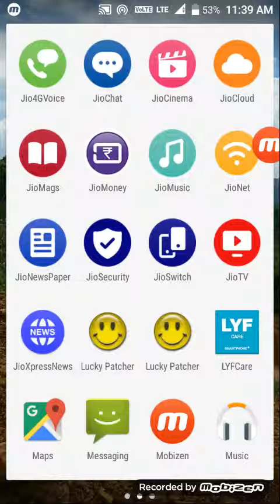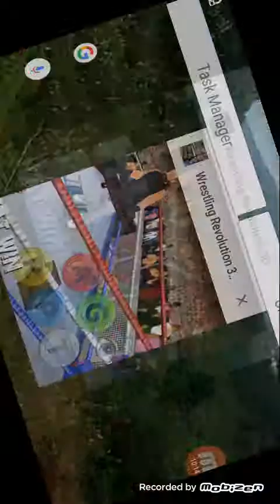How to play wwe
NS colony